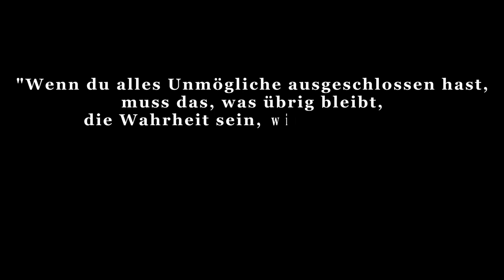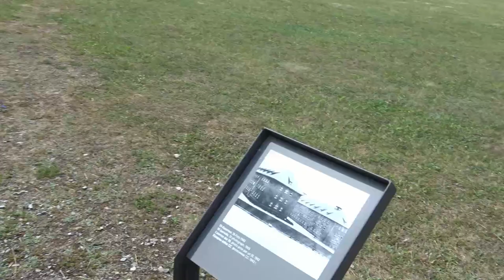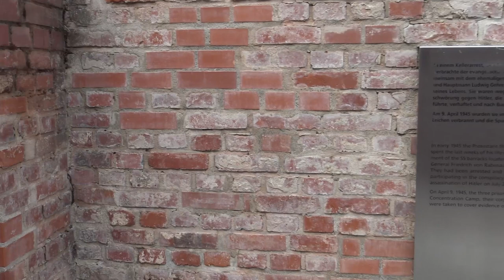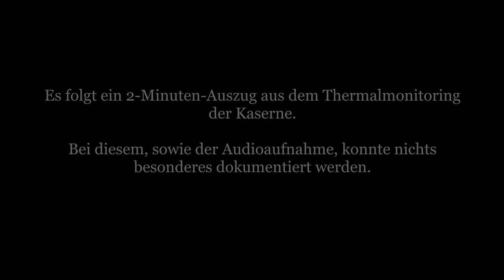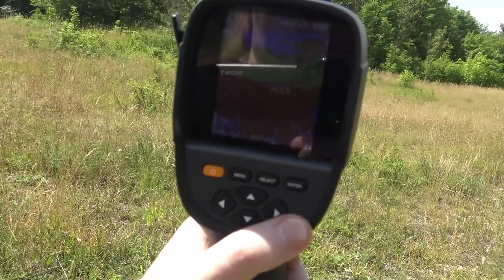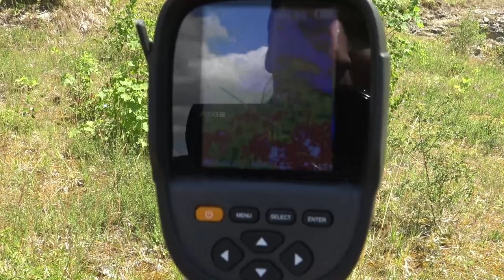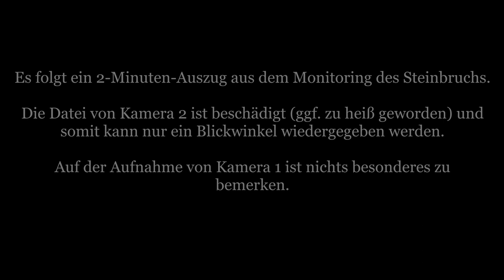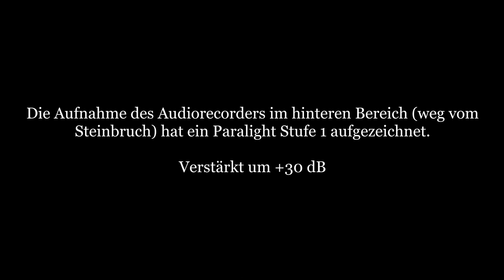KZ Steinbruch - 1. Untersuchung - Parapsychologische Untersuchungen [029]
Ein alter Steinbruch in einen KZ. Die Leute haben hier unter den härtesten Bedingungen gearbeit. Krankheit, Hitze und Erschöpfung forderten viele Tote - ist deren Energie hier noch präsent?

Dabei gehen wir grundsätzlich nach folgendem Schema vor:

1) Erste Untersuchung: Meist am Tag um sich an dem Ort zu orientieren und ihn kennenzulernen. Neben der Begehung werden Kontrollmessungen (EMF, Temperatur. Luftfeuchte, Wetterverhältnisse) und Lokalitätsbestimmungen (Boden, Vegetation, Bauliche Verhältnisse) durchgeführt um zu sehen ob sich diese auf etwaige Vorkommnisse und Berichte auswirken.

2) Zweite Untersuchung: Meist in der Nacht, da dort die statistische Häufigkeit für das Auftreten vom Phänomenen, besonders in der "Geisterstunde" von 3:00 - 4:00 Uhr, erhöht ist.

3-???) Je nach den Ergebnissen der Untersuchung wird entschieden, ob weitere Untersuchungen sinnvoll sind. Dies ist i.d.R. der Fall, wenn als Resultat gesagt werden kann, dass ein Phänomen vorhanden ist, dessen Art aber noch nicht bestimmt werden konnte.